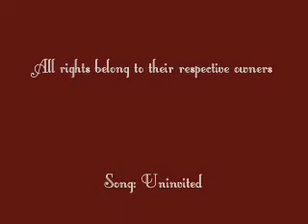Voyager - Janeway's Uninvited Guest (Counterpoint)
A Counterpoint movie. This is the episode that got me hooked on Voyager. I absolutely love it!